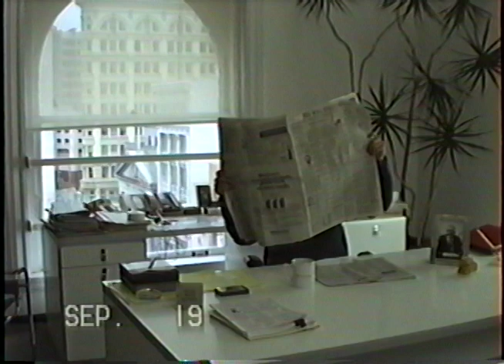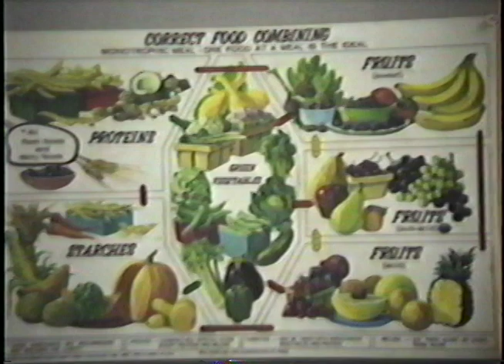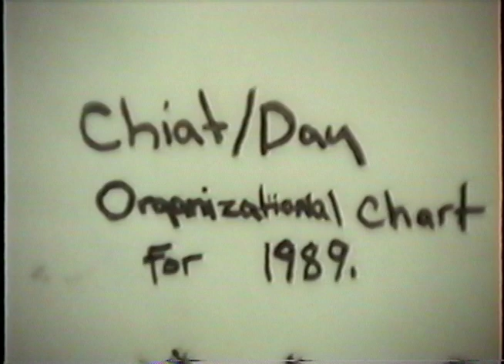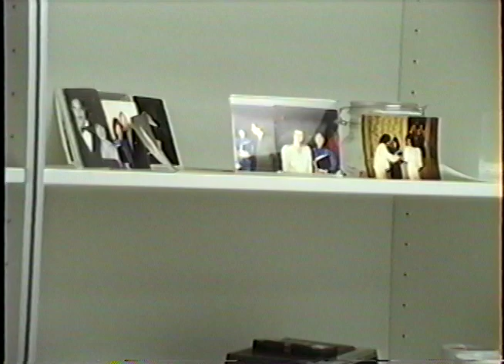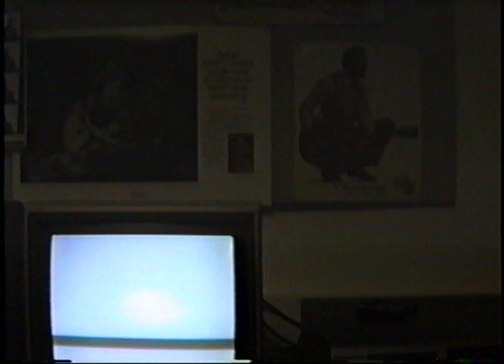What's new at Chiat/Day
The employees of Chiat/Day Advertising in San Francisco, clowning around in September of 1989 (?) , sending a "we miss you" video message to a coworker named Robin.